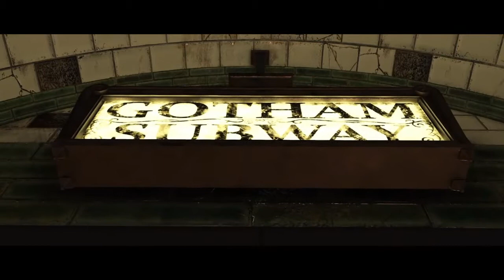INJUSTICE 2 - Story Mode Gameplay (Chapter 1 & 2)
Tutorial and Gameplay Video about the story mode mission chapter 1 with Batman and chapter 2 with Harley Quinn in the brand new game Injustice 2.